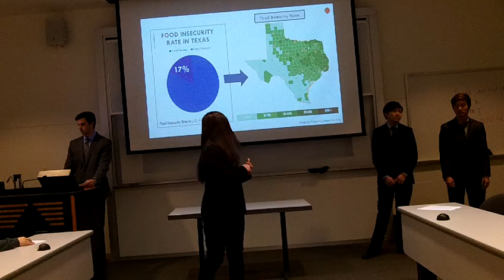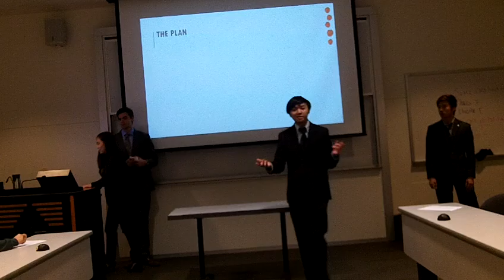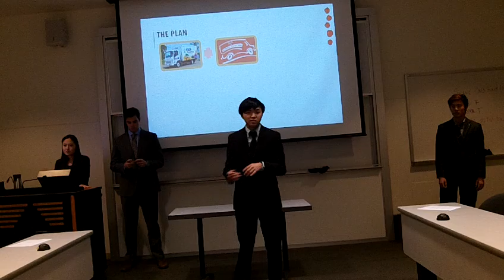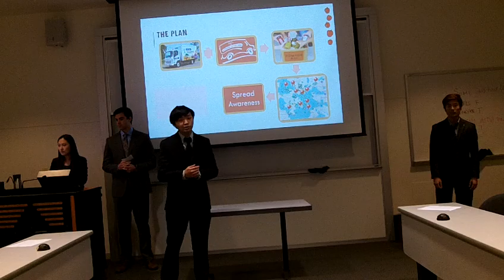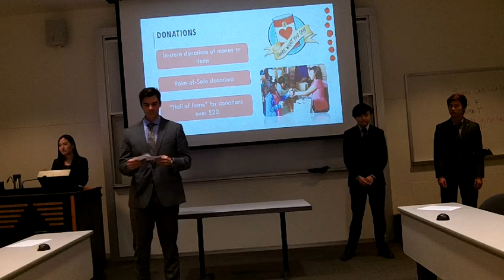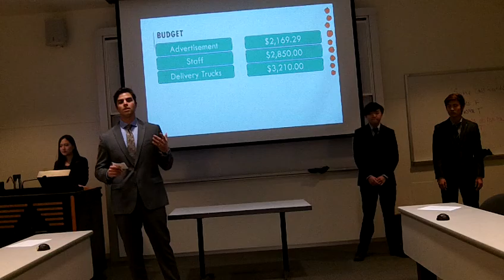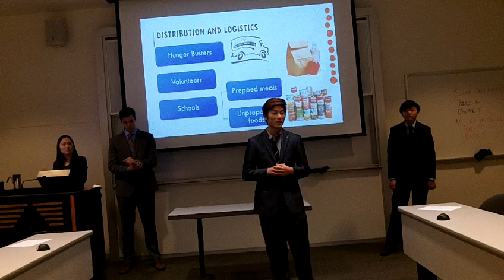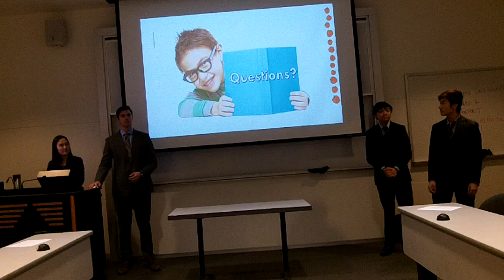BCOM 3310.006 -- Tom Thumb "Drivin' Out Hunger"